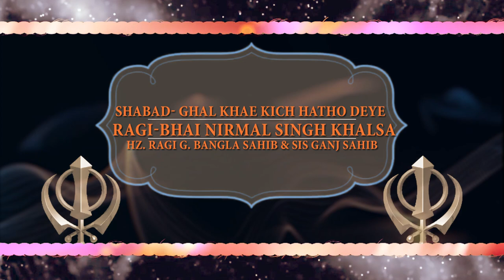Ghal Khae Kich Hatho Deye | Bhai Nirmal Singh Khalsa | Hazuri Ragi Sis Ganj Sahib | Gurbani Studio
Shabad - Ghal Khae Kich Hatho Deye
Ragi: Bhai Nirmal Singh Khalsa Hazuri Ragi Sis Ganj Sahib
Video Production: Shine Star Studio
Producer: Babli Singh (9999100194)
Co-Producer: Raveen Singh